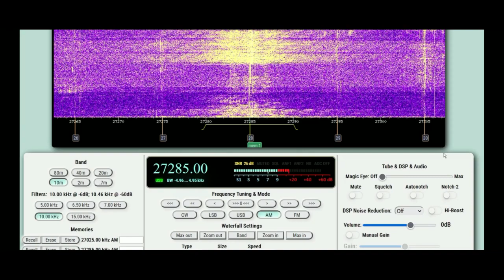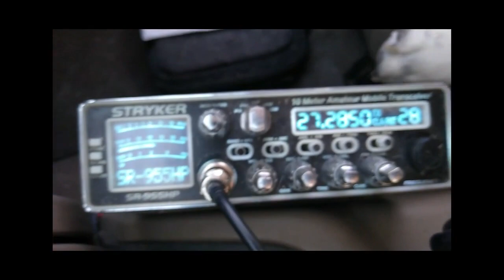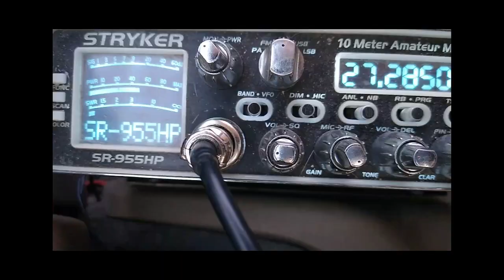Fine Tune CB Shop - Cleaner And Meaner FineTuned Barefoot Mobile Mud Duck Stryker SR 955 Radio.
Real-World CB Radio .. Fine Tune CB Shop  - Stryker Radio SR 955 Cleaner And Meaner! FineTuned Barefoot Mobile Mud Duck Radio In The Desert. Recorded on the east coast 10/27/22. Back to The Bench.

Jeep parked parallel, and only 5' away from the Big Bus. SWR is higher than normal due to reflection. Yes, this is the same radio that's been in many videos .. Pay Attention!

This is an everyday thing .. one at a time .. don't be in a hurry.

Safety First!

Get More Range, Compliments And Reliability With Peace Of Mind .. Get FineTuned not "peaked and ruined".

ALL ABOUT THE RADIO AND THE NIST BENCH IT'S TUNED ON
All Mods & Updates Including Matched Pair Palomar ERF2030 MOSFETS, MAX MOD For Additional Clarity, Cooling, Stability, Reliability and Far Superior to any other regulator available.

*Note: Curve Tracer is used for Precisely Matching Transistor Unity and not only just hfe. Unity is King! Best of best! One At A Time .. no "tire kickers".

CARDINAL RULE #1 .. NO EXCUSES
If you don't hear them talking either locally or in DX Land (AM/FM And SSB) on a Identical Radio as they promote, find someone who's not a sham, is honest, competent and not just another "con-artist snake oil salesmen" from the Romper Room CB Radio Brigade SRC.

Those that know it show it, those that don't or do so in A Misleading Way Are ABUSING YOUR TRUST, INSULTING YOUR INTELLIGENCE AND RIPPING YOU OFF!! Cleaner And Meaner not noise, gimmicks or toys.

Tired of BS yet? If they don't show you or do so in a deceiving way, you've been misled. Learn to identify "Golden Screwdriver Jockey Con Artists - Schemers and Scammers". *Note: There'll always be hate and drama regarding my disgruntled Romper Room CB Radio Repair Shop Competitors and their "Fake News - Internet Troll Network". When "ready" to purchase, pm me on Facebook including your phone number.

Meter swinging over-modulated radios with a noisy receiver and miscalibrated S Meter have been Peaked & Tuned, comp-tuned or so-called Hi-Fi mods performed and misaligned by a Golden Screwdriver Magician .. not technician.

They'll want you to Look At Meter or some other test equipment and claim that an NIST Certified Spectrum Analyzer, and an Analog Oscope isn't necessary. RUN!

Software Jockeys claiming to be  "engineer" (Mark19960 - Mark Rutherford) don't do or show you anything useful at all. Copy paste (Plagiarism) trying to baffle you with BS while hiding behind a pseudonym. This type has no integrity or Real-World Experience. Ever hear them on the radio? Right!

Real-World Performance
Due diligence! Demand the testing and tuning of your equipment on a minimum 100 MHz Analog Oscilloscope, Bird 4314c meter or equivalent and 1 GHz spectrum analyzer  W/ NIST Traceable Certification of Calibration. It's the only accurate way of measuring spurious emissions, harmonics and true power @ the fundamental frequency replicating Real World Performance.

If they can't display everything all at the same time while under test, explain ac volts, pep, pk, cw, rms , capacitance, inductance and the basic principles of a phase shift then how do you expect them to accurately test, tune or align your system? Ever wonder why they attempt to replicate or imitate everything that I do and say but yet fail miserably in a deceiving way?

Find a tech who's competent, not Facebook CB related, a pseudonym on a forum, has a NIST Traceable Certification of Calibration, not just "flea bay" equipment stacked up the wall trying to baffle you with BS. Never settle for less or that's what you'll get, card tricks, ghost watts, S9 out of calibration and a noisy receiver!